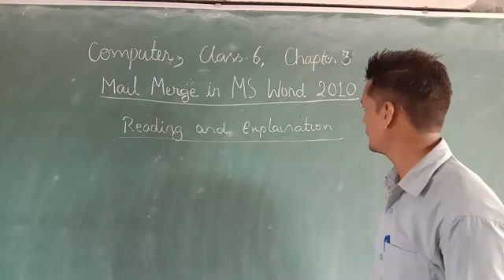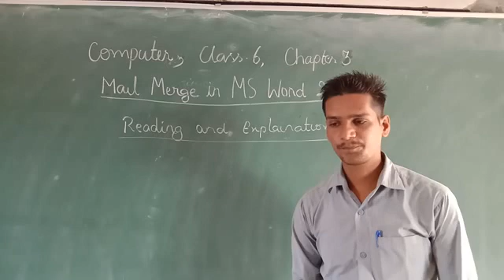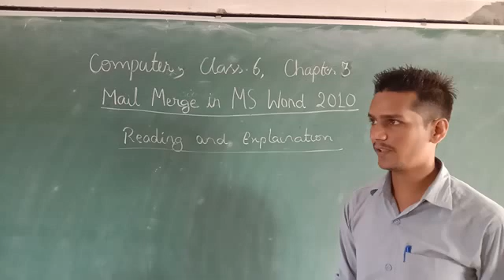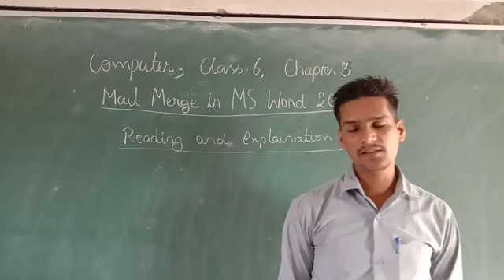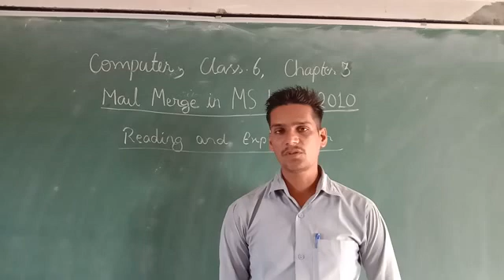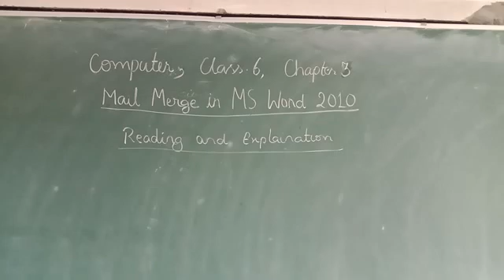class 6 computer chapter 3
Mail merge. Explaination